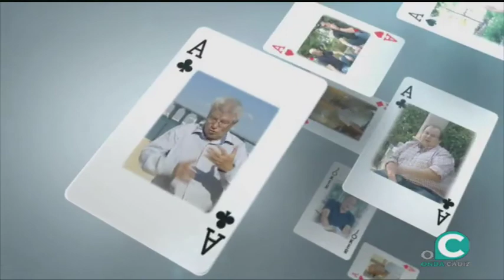EL FAROL 29 06 2018 1 P Juan José Padilla